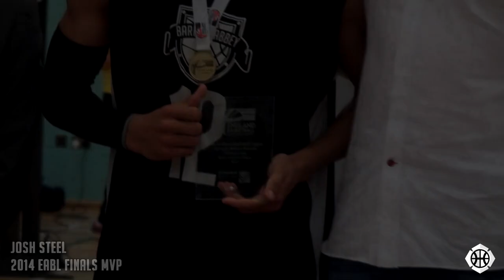EABL Final Fours 2014 - Barking Abbey Take the Title!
Take a look back on the 2014 EABL Final Fours, where Barking Abbey won their inaugural title in the under-19 colleges competition.

Also competing were SGS College, Milton Keynes College and Charnwood College.

Included in the mix are Josh Steel, Joe Junior Mvuezolo, Daniel Ogunseye, Joe Lockwood, Tamas Okros, Dwayne Lautier-Ogunleye, Josh McSwiggan, Michael New Jr and many more!